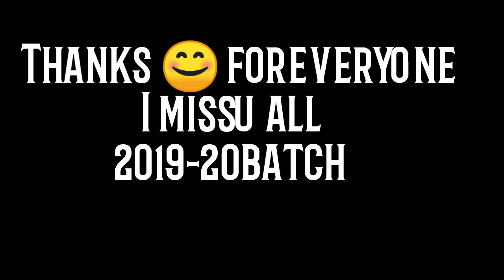2019-20batch happiest Momeries.. In vizag picnic..zph school nathavaram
Happiest moments in 2019-20batch...all the best for public examinations guys.  Keep smiling... Be happy...